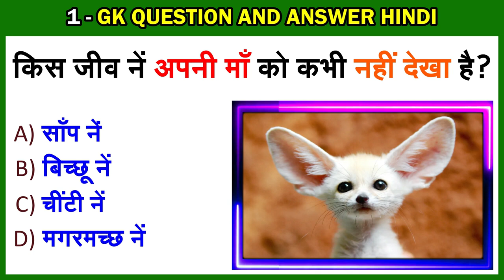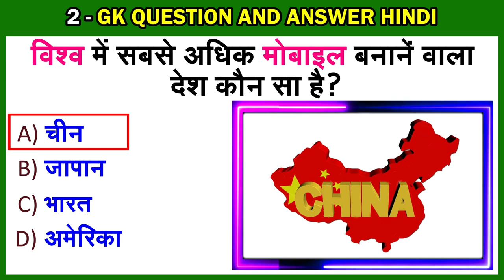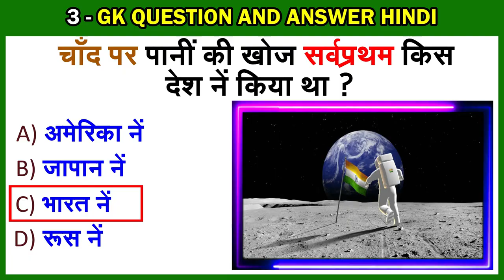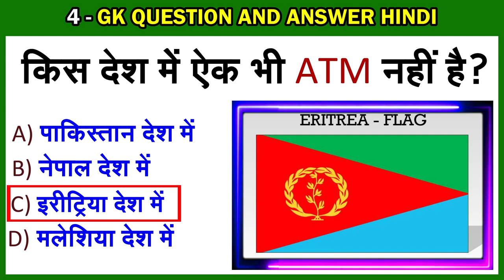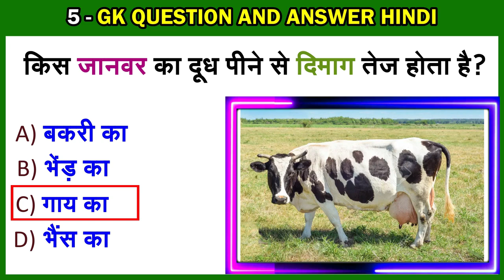Janwar ka doodh| TOP 10 GK Questions and Answers || Current affairs || Gk Quiz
Hello Friends
General Knowledge Most Important Question GK Quiz Cover Topic In This Video.